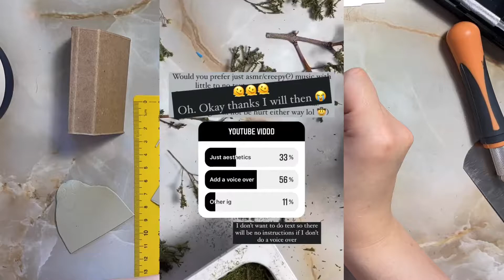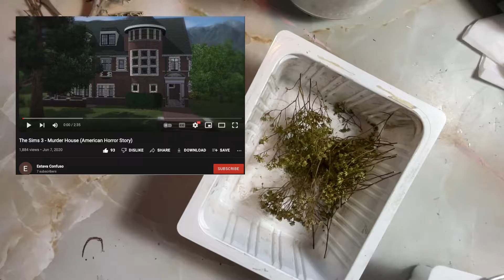DIY american horror story // murder house miniature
I DID IT yeha yeah yeah yeehaw

BASIC TOOLS REQUIRED

paper board
polymer clay
Scissors
exacto knife
fiskars paper cutter
1/8 hole punch
regular hole punch
sandpaper
Glue Stick
e6000 or contact cement or any fast drying liquid glue
Hot Glue or white glue or wood glue
Wire cutters
Pliers + Needle nose pliers
Electrical Tape
Bone Folder or anything to help with making paper folds
Toothpicks or Q-Tips + needle tools
Acrylic paint or gouache paints
Plastic (excess from packaging)
Moss
dried flowers and grasses
Smol rocks and sand
wall spackle
liquitex matte medium + gloss finish

Mini Dremel
I have since upgraded this this dremel which is much more powerful but loud

CAMERA: CANON EOS REBEL T5i or iPhone mini 12
EDITING: iMovie
SOUND: SnowBall

(I did do some audio overlays so if you go over to listen, my version will be slightly different.)

All images and video are photographed or filmed by myself unless otherwise stated.